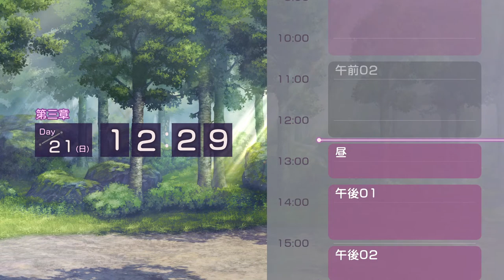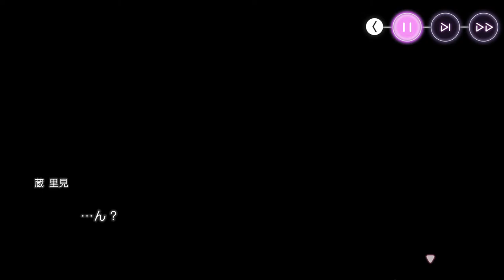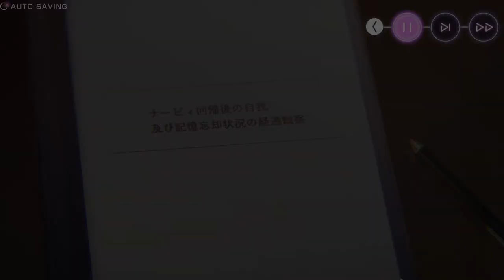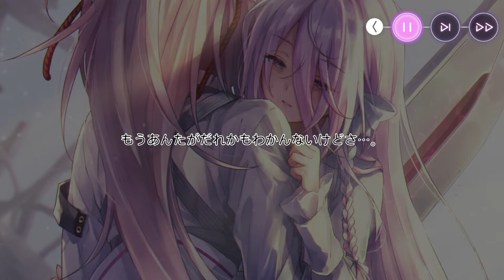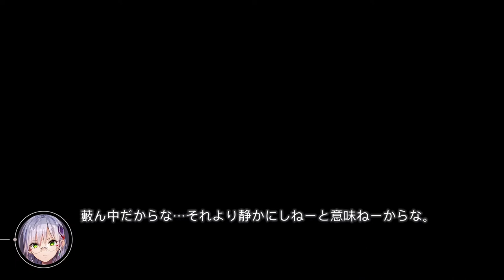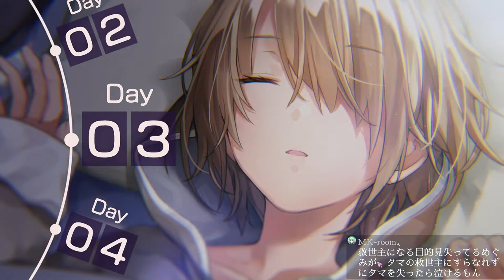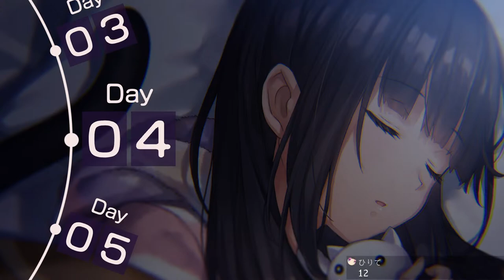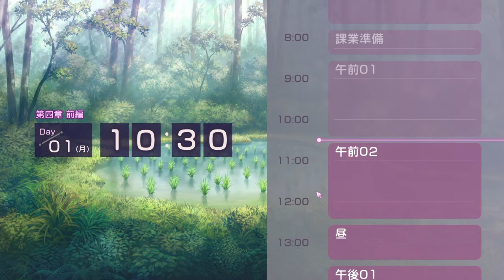🔴【 ヘブバン 】第3章ラスト＆イベントストーリー「行動観察報告書 第1186号」【 ヘブンバーンズレッド / Heaven Burns Red 】※ネタバレあり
※メインストーリー 第3章Day21からエンディングまで。
　ストーリーイベント「行動観察報告書 第1186号」などもプレイ予定。
※1/28に始めたばかりの初心者です。

0:00 配信開始
7:05 第3章 Day21
3:00:36 行動観察報告書 第1186号
5:04:25 第4章前編 Day00
5:53:37 第4章前編 Day01
6:32:34 第4章前編 Day02
7:41:37 第4章前編 Day03
8:35:00 第4章前編 Day04
10:36:05 エンディング

※まだコロナが完治していないため聞き苦しいところ多々あるかもです。ご容赦。

「ヘブンバーンズレッド」動画等配信ガイドライン

Heaven Burns Red

Vocal：やなぎなぎ
作詞・作曲：麻枝 准
編曲：MANYO

Vocal：やなぎなぎ
編曲：MANYO

【ヘブバン】ストーリーイベント「Requiem for the Blue」プロモーションムービー

Key 麻枝 准が描く、最後の希望を託された少女たちの物語『ヘブンバーンズレッド （ヘブバン）』
フィールドを駆け回り、かけがえのない日常を体験しながら、命を賭した戦いに挑むドラマチックRPG！

『AIR』『CLANNAD』『リトルバスターズ！』『Angel Beats!』など数々の名作を世に送り出してきたKey 麻枝 准が『アナザーエデン』や『消滅都市』などを開発してきたライトフライヤースタジオとタッグを組み、15年ぶりの完全新作ゲームとして「最後の希望を託された少女たちの物語」を描く

ハイクオリティなフィールドを駆け回り、キャラクターたちのかけがえのない日々を体感

キャラクター同士の連携が鍵となる、シンプル操作で奥深いコマンドバトル

個性豊かなキャラクターたちを総勢50人の豪華声優陣がフルボイスで彩る

謎の生命体「キャンサー」に襲われた地球は危機に瀕していた。「キャンサー」にはこれまで人類が生み出してきた兵器による攻撃が一切通じず、撃退する術を持たない人類は、敢えなく敗退した。
土地は放棄され、様々な国が戦禍に消えていった。今では陸地の大半は「キャンサー」の支配下である。

人類に残された時間は少なく、絶滅も覚悟したとき、ひとつの新兵器が開発された。
それこそが決戦兵器「セラフ」。
それを装備した者だけが「キャンサー」に効果的な打撃を与えることができた。
人類は「セラフ」を操る術を手にした者たちをかき集め、最後の希望を託してセラフ部隊を設立した。

「セラフ」を操れる者はひとつの共通項を持っていた。
何かしらの才能を持った少女たちであることだ。

茅森月歌もその一人。
彼女もまたキャンサーとの戦いに身を投じていく。

‹企画・制作›Wright Flyer Studios × Key

‹原案・メインシナリオ ›
　麻枝 准（代表作：『AIR』『CLANNAD』『リトルバスターズ！』『Angel Beats!』and more）

‹キャラクターデザイン・原案 / メインビジュアル›
　ゆーげん（代表作：『アトリエ シリーズ』『マギアレコード 魔法少女まどかマギカ外伝』『アズールレーン』『アウト・ブレイク・カンパニー』and more）

　Na-Ga / ふむゆん / まろやか

　麻枝 准

‹開発›
　Wright Flyer Studios（代表作：『アナザーエデン 時空を超える猫』『消滅都市』and more）

‹キャスト›
茅森月歌（CV：楠木ともり Vo.：XAI）、和泉ユキ（CV：前川涼子）、逢川めぐみ（CV：伊波杏樹）、東城つかさ（CV：天海由梨奈）、朝倉可憐（CV：芹澤優 Vo.：鈴木このみ）、國見タマ（CV：古賀葵）
蒼井えりか（CV：宮下早紀）、水瀬いちご（CV：愛美）、水瀬すもも（CV：小路裕夕）、樋口聖華（CV：山根綺）、柊木梢（CV：小澤亜李）、ビャッコ
山脇・ボン・イヴァール（CV：千本木彩花)、桜庭星羅（CV：田澤茉純)、天音巫呼（CV：宮崎珠子)、豊後弥生（CV：白花恋香)、神崎アーデルハイド（CV：稗田寧々)、佐月マリ（CV：宮本侑芽)
白河ユイナ（CV：花守ゆみり)、月城最中（CV：松本沙羅)、桐生美也（CV：大西亜玖璃)、菅原千恵（CV：根本京里)、小笠原緋雨（CV：嶺内ともみ)、蔵里見（CV：井澤美香子)
二階堂三郷（CV：奈波果林)、石井色葉（CV：桑原由気)、命吹雪（CV：浅見春那)、室伏理沙（CV：中村桜)、伊達朱里（CV：大野柚布子)、瑞原あいな（CV：星谷美緒)
大島一千子（CV：日向葵)、大島二以奈（CV：金子彩花)、大島三野里（CV：中島由貴)、大島四ツ葉（CV：内山茉莉)、大島五十鈴（CV：中野さいま)、大島六宇亜（CV：福嶋美里衣)
柳美音（CV：鳥越まあや)、丸山奏多（CV：河野ひより)、華村詩紀（CV：時澤香保里)、松岡チロル（CV：小島ゆい)、夏目祈（CV：築山苑佳)、黒沢真希（CV：黒瀬ゆうこ)
キャロル・リーパー（CV：八巻アンナ)、李映夏（CV：東郷しえり)、アイリーン・レドメイン（CV：Marika)、ヴリティカ・バラクリシュナン（CV：小坂井祐莉絵)、マリア・デ・アンジェリス（CV：亜月優音)、シャルロッタ・スコポフスカヤ（CV：会沢紗弥)
手塚咲（CV：瀬戸麻沙美)、七瀬七海（CV：内田秀)、浅見真紀子（CV：花井美春)

▼序章「終わる世界と入隊式」｜プロローグ
▼第1章「世界征服と壊れた時計」
▼第2章「消せない記憶と蒼い夢」
▼第3章「作られた指と稲穂の海」
▼第4章前編「それぞれの選択と新しい朝」
▼第4章後編「凍てつく息吹と爆ぜる感情」

優しさと切なさと心強さと
Requiem for the Blue
この星に紡ぐ一手
行動観察報告書　第1186号
進めちびっ子大作戦U140
小さな涙 忘れられた記憶
夏だ！水着だ！トロピカル祭りだ！
Dear My Little HERO
信託と白百合の花
That day’s Friend
セラフ剣刀武術祭
無人島サバイバル生活
メインストーリー断章「遠い海の色」
コスモスが咲き続けた場所　ヘブンバーンズレッド × Angel Beats!コラボイベント

original sound track 曲 歌 story 考察
エンディング ネタバレ 戦闘 戦闘曲
実況 ゲームプレイ動画 攻略 性能 キャラ
ストーリー シナリオ end ガチャ バトル
ラスト エンド ed 結末 評価 感想 gameplay
ost bgm 主題歌 レビュー アプリ full イラスト
第1章 第2章 第3章 第4章 イベント リセマラ
第一章 第二章 第三章 第四章 steam pc ライブ
メインストーリー イベントストーリー ストーリーイベント
交流ストーリー メモリーストーリー 記憶の庭 時計塔
ダンジョン アリーナ スコアアタック 異時層 プリズムバトル
1stアニバーサリー 1st anniversary 1周年
折れない翼 永遠 Light Years

⌠　重 - kasane -　⌡
音楽・物語・イラストの重なり合う世界を創造するクリエイターユニット

Scenario：星野彼方
Illust, Design：綴せかい
Compose, Arrange, Mix, Mastering：Highkara Sound
Guest：神月天、88.nia、始解ゆゑ

『始まりは終わりから』
第01章　“朝と夜が溶け合う世界” C100 夏コミ 頒布
第02章　“明日へと繋がる揺籃歌” C101 冬コミ 頒布
第03章　“” C102 夏コミ 頒布予定